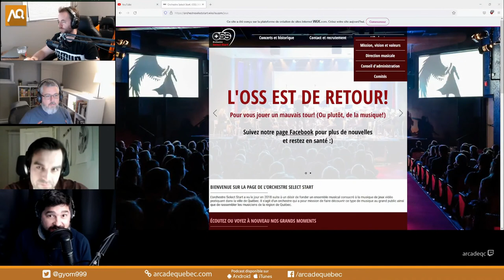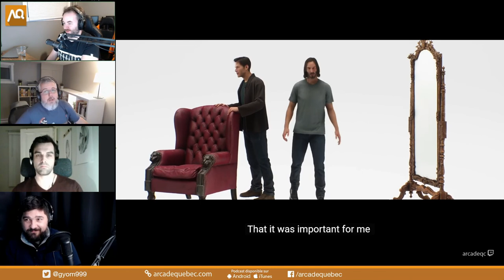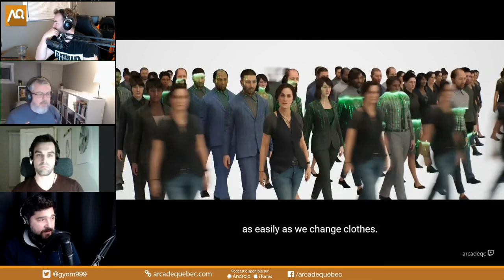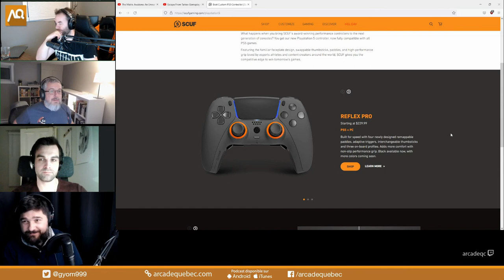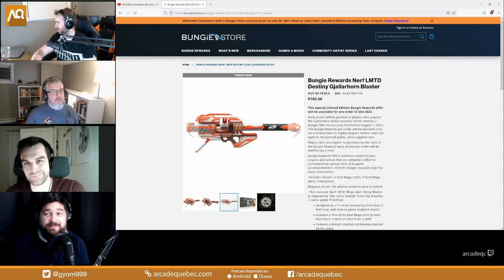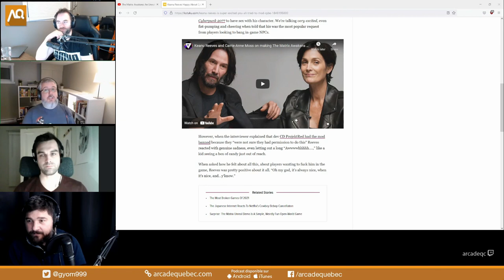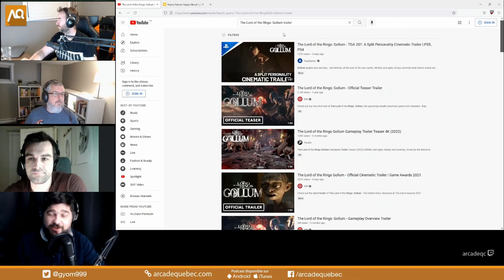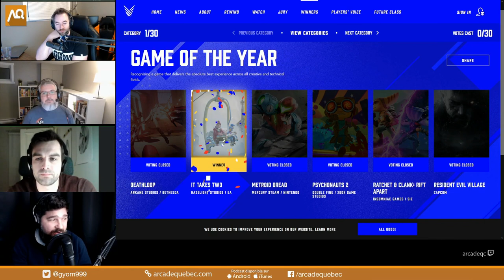2021-12-14 - #321 - Game Awards 2021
Un retour sur le Game Awards 2021 avec Bruno-Pierre Gagnon de l’Orchestre Sélect-Start.

Avec :
Stéphane Goulet (@pinponey)
Guillaume Duplain (@gyom999)
Jeff Dion (@JF_dion)

Merci!